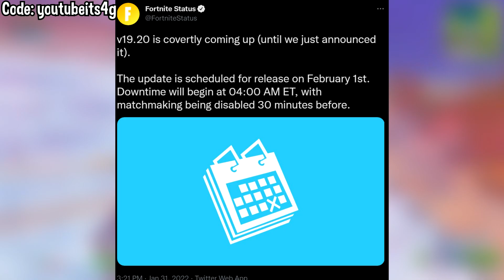FORTNITE: *NEW* COVERT CAVERN POI COMING TOMORROW! | v19.20 Update | Fortnite Battle Royale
On February 1st, Epic Games will be dropping the NEW Fortnite v19.20 update! In this update we know we will be getting the brand new Covert Cavern POI (also called Covert Canyon) added to the Chapter 3 map!

*What do you guys think about this Fortnite update?

--- What is Fortnite?: Fortnite is an online video game first released in 2017 and developed by Epic Games. It is available as separate software packages having different game modes that otherwise share the same general gameplay and game engine. The game modes include Fortnite: Save the World, a cooperative shooter-survival game for up to four players to fight off zombie-like creatures and defend objects with fortifications they can build, Fortnite Battle Royale, a free-to-play battle royale game where up to 100 players fight to be the last person standing and Fortnite: Creative, where players are given complete freedom to create worlds and battle arenas. The first two game modes were released in 2017 as early access titles and Creative was released on December 6, 2018. Save the World is available only for Windows, macOS, PlayStation 4, and Xbox One, while Battle Royale has been released for those platforms in addition for Nintendo Switch, iOS and Android devices -Credit for description of Fortnite: Wikipedia